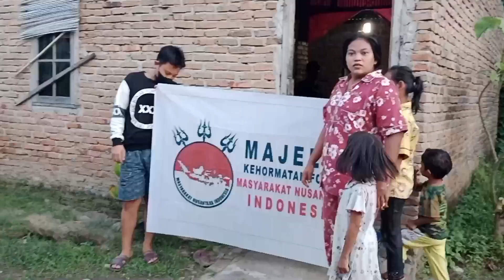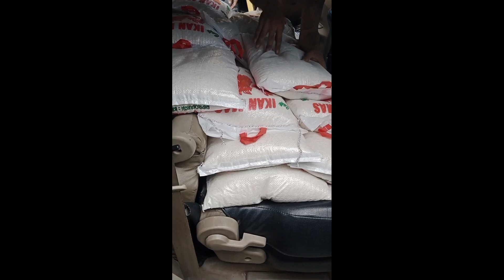VIRALKAN !!! JUMAT BERBAGI BERKAH